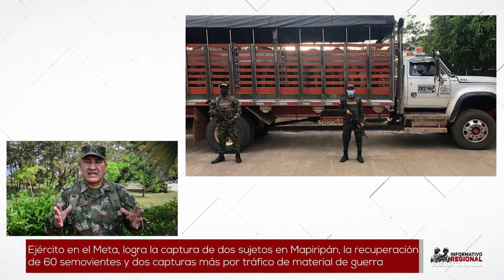Informativo Regional Ejército al Día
Esta semana en el Informativo Ejército al Día, entérese de los resultados más destacados en el departamento del Meta; en esta región los soldados enfrentan delitos como el narcotráfico y el abigeato.

Así mismo, conozca como las tropas atacan el delito de la deforestación en el Bioma Amazónico del departamento de Vaupés.